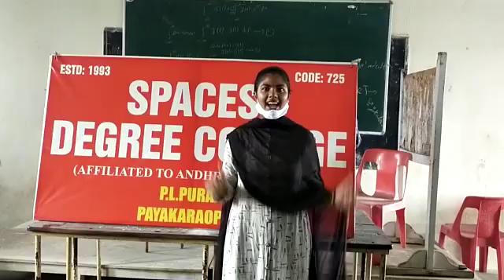NSS Volunteer of AndhraUniversity, Visakhapatnam is cheering for team India for TokyoOlympics2020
Video from Sanjay, Hyderabad